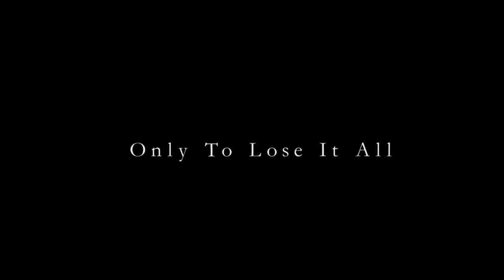Storm Rider - Airs Today at 5pm ET!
When her father is put into jail, the spoiled teenager Dani loses everything. Forced to live with her uncle Sam on a farm without horses to ride and to train a sad Dani takes care of a young mule and learns what really counts.

Airing TODAY Saturday 5/22/21 at 5pm ET - Find out more at TCT.tv!